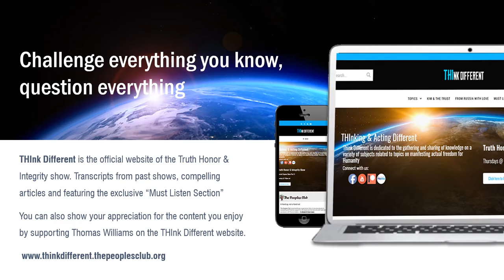Expose part 10 Are we NWO Experiments?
Weekly update of all things political, spiritual, ET & Factions news with some intel provided.